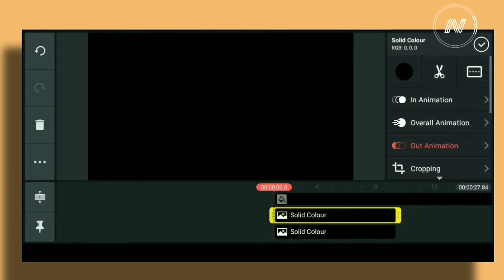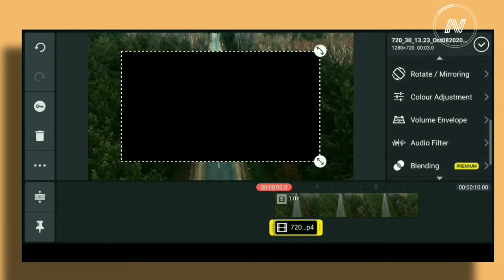CINEMATIC TITLE EFFECT KINEMASTER TUTORIAL.NCY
14,496,345 views

151K

1.9K

Save

Report

NEFFEX

Our new EP Q203 is out now🤘 Get it!! smarturl.it/NeffexQ203 You asked we delivered... OFFICIAL NEFFEX MERCH OUT NOW Spotify Apple Music Lyrics: I have a dream that's all I need I'll make it happen with some work and belief know what I want so ill take it on I've made mistakes but mistakes make you strong let's break it down for a minute I want the crown Im gon get it you hear me loud man I'm winning yea charley sheen would be grinning these ladies know that I'm sinning and this is just the beginning I'm closing in the 9th inning there ain't no point in resisting livin life like a dream live it right that's the theme every night got a team mobbing tight to the scene out on stage hear em scream ok this the dream and I prayed as a teen one day Itd be me if I want it then I get it head down don't regret it push myself to the limit if I play it then I win it I'm just saying I'm just living for today for a minute I dont stay I just visit have no shame I'll admit it yea Pre: they lookin right at me to see if i succeed to see if i believe they looking up to me they want the best of me now best of me now best of me now best of me They want the best of me now best of me now best of me now best of me and I won't rest in piece now rest in peace now rest in peace now rest in peace now they want it now they want it now they want it now they want it now they want it now they want it now oh damn if they want it now they got it now! I swear to god man Ima make it soon silence all the haters as they see us making moves I do what I want so I got nothing to prove stayin motivated teaching others what to do Im staying focused my mind is open they start to notice that Im in motion there is no potion your not just chosen it takes devotion to stay composed man never stop never stall there ain't no time to fall try to live get it all you got one life to ball thinking big never small cuz you gotta want it all when you finally get that call you get ready take it all I don't need a handout I already standout startin to advance now ready to expand now you don't have a chance now cuz we're in demand now make it by the grand now feelin in command now ✦✦✦✦✦ NEFFEX ✦✦✦✦✦ Spotify SoundCloud Facebook Instagram Twitter YouTube Vlog We offer our music copyright free because we want people to create awesome content and have exciting new music to make their videos that much better.

Caption author (English)RugetsuCaption authors (Portuguese)HRG TutorialsRamiro Gusmão ハミロLicenceCreative Commons Attribution licence (reuse allowed)